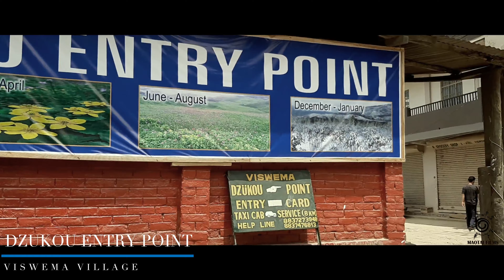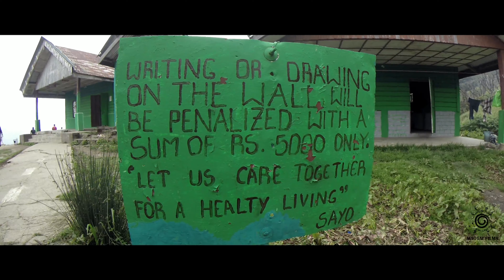TREK TO DZUKOU VALLEY NAGALAND | JUNE 2019 | NORTHEAST INDIA | VALLEY OF FLOWERS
This is the southern Dzukou valley which is located in the border of Nagaland and Manipur. One can visit this valley in any month of the year to witness varieties of flowers blooming all the year rounds.

           This Valley is actually famous for its Dzukou lily that blooms in the early  june and if you are lucky enough, you will get to witness the small bamboo flowers covering almost 90% of the valley. This happens once  in decade or say once in 5 years (according to our guide's experience).

            This valley is the best trekking place with such fresh and refreshing air and stunning scenario where one can enjoy watching these valley covered with flowers while trekking.

            Finally, my humble request to all the regular visitors and all the people those who are about to visit this valley, please do not litter this beautiful place.

Thanks.

2) Eldar kedem - Present Moment - You and Me

Gear I used :

1) Cannon EOS 600D
2) DJI mavic Air
3) Samsung A50
4) Gopro Hero 3+
5) Cannon EOS 6D
6) Oppo F3 Plus
7) No tripod or Gimble used. :-) (free hand)